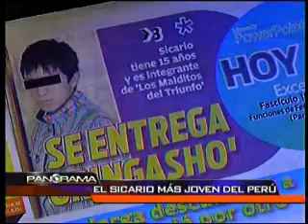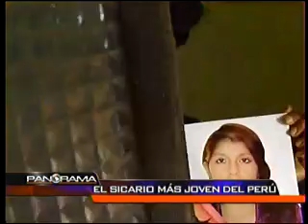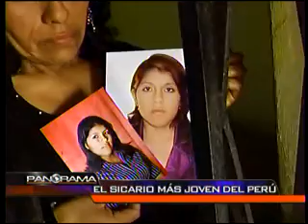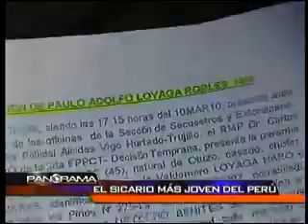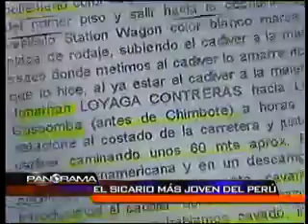Panorama - El sicario más joven del Perú parte 1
Informe especial sobre el joven de 15 años considerado el sicario más joven y sobre el cual pesan las muertes de más de 10 personas. El adolescente habría sido entrenado desde joven por una organización criminal trujillana para cometer homicidios. 1ra parte. Panorama (19/09/2010)